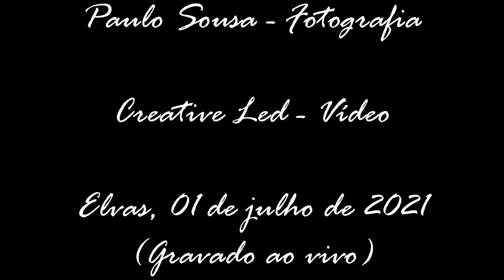Paulo de Carvalho & Ensemble Ibérico - "O meu mundo inteiro"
Paulo de Carvalho - Voz
Luís Zagalo - Piano
Susana Nogueira - Violino
Fernando Arce - Violoncelo